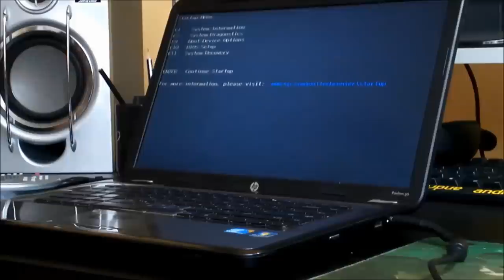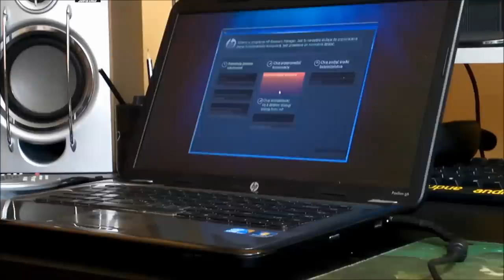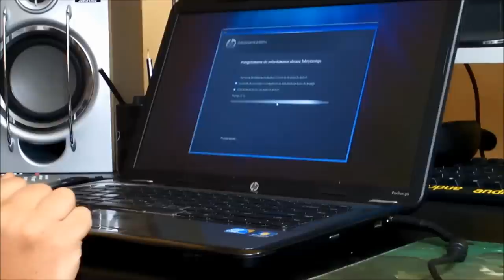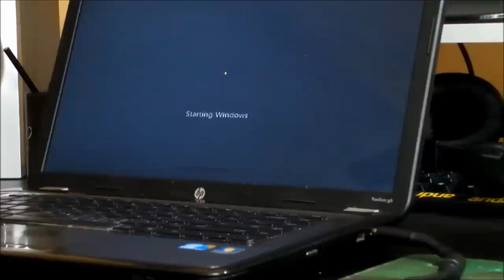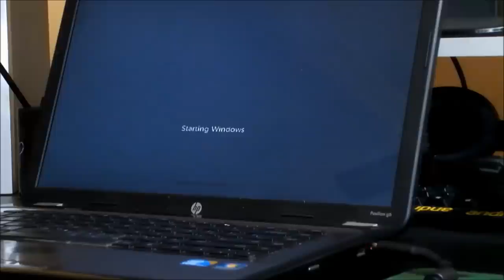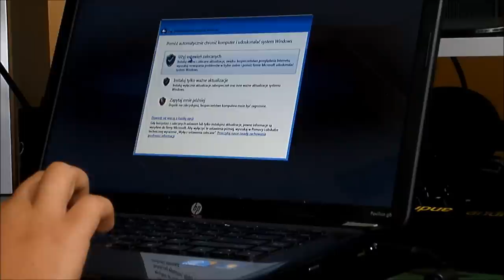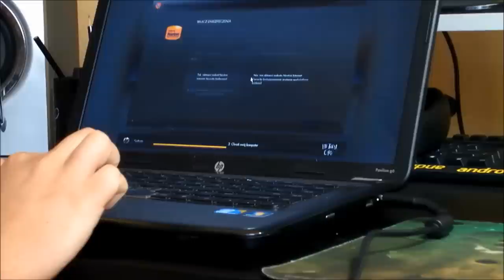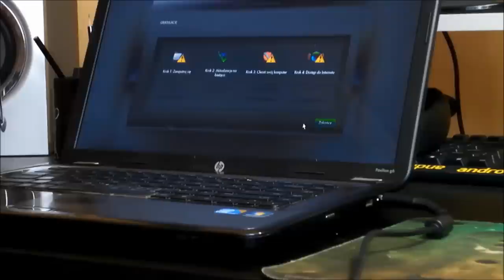Jak Przywrócić System Z Recovery W Laptopie HP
Redakcja Portalu
VideoTesty.pl